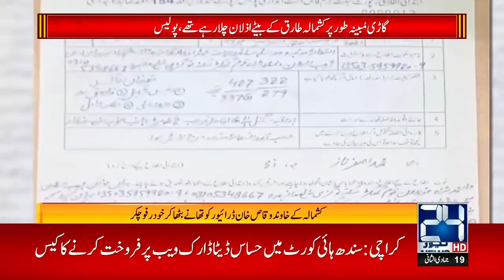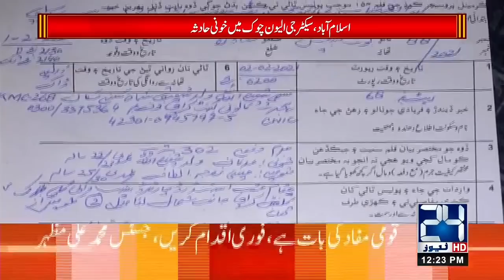Kashmala Tariq Protocol Accident Crushes Four To Death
24 News HD is one of the leading news channels of Pakistan bringing you the latest current affairs from Pakistan and around the world.  Live National Assembly and Senate Session.